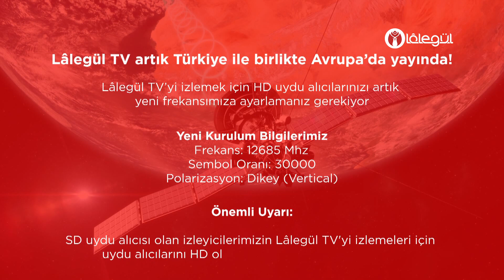Tarih ve İnsan 154. Bölüm | Necip Fazıl Kısakürek'in Hayatı 24 Mayıs 2022